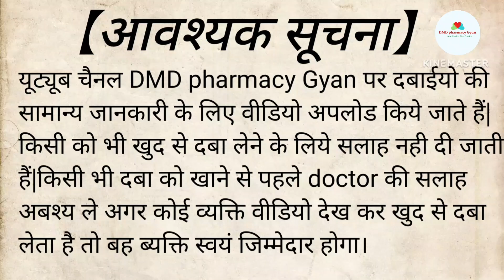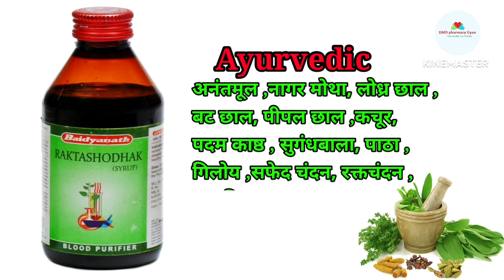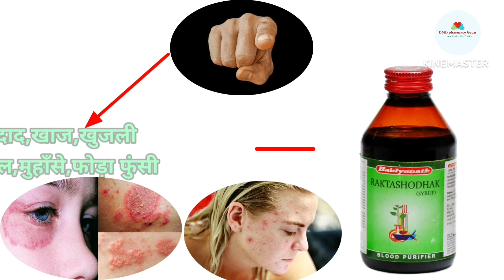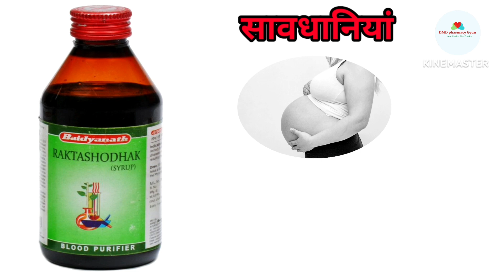Baidyanath Raktashodhak syrup || रक्तशोधक सिरप || रक्त को शुद्ध करने के लिए आयुर्वेदिक औषधि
खून साफ़ करने की बेहतरीन औषधि | Baidyanath Raktashodhak Bati | Best Medicine for Blood Purification

BAIDYANATH RAKTASHODHAK SYRUP खून साफी Blood Shuddh Karne Wala Syrup

Vaidyanath Raktashodhak Syrup ke fayde Benifits of Raktashodhak Syrup uses in Hindi रक्तशोधक सिरप